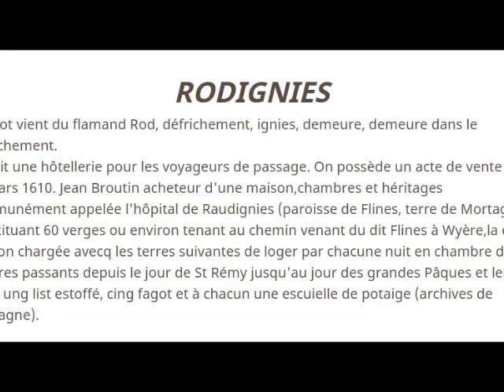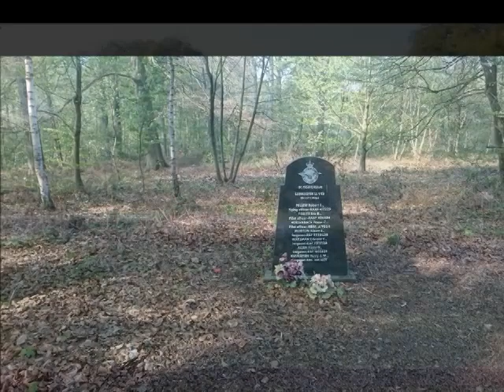FLINES LES MORTAGNE